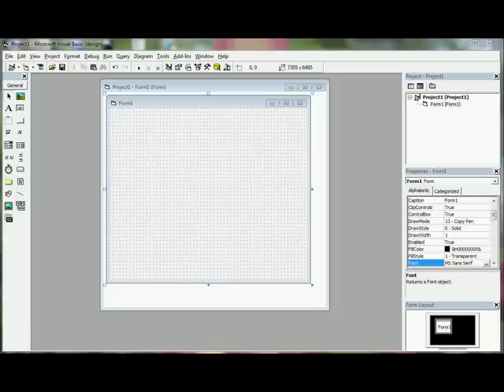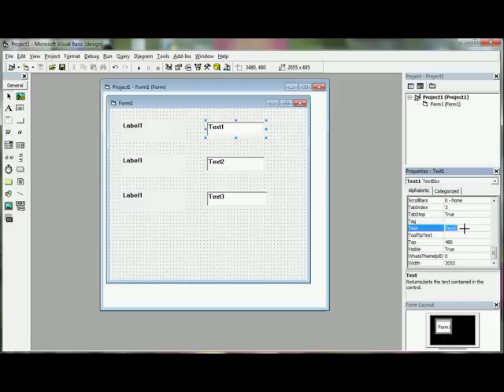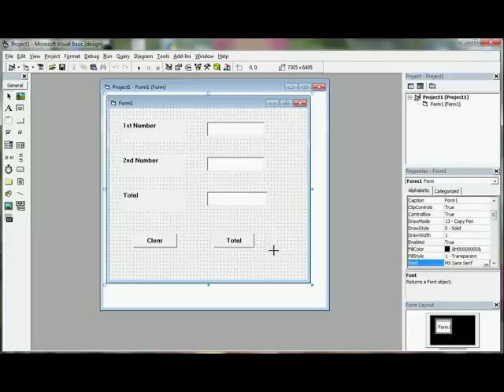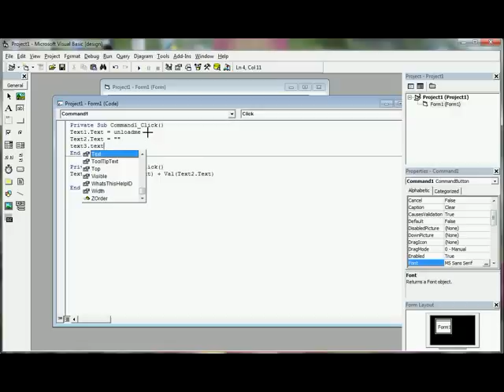How to make simple Calculator using Visual Basic 6.0